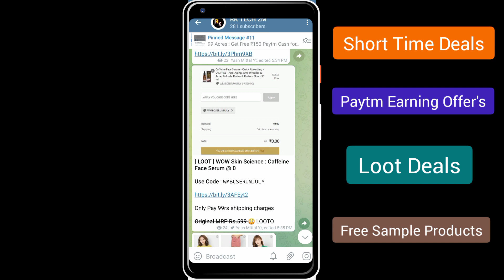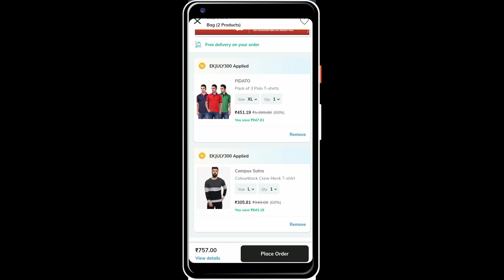Ajio flat 300 off @AJIOLife coupon code today Ajio offers today The Ajiomania sale Ajio review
Ajio flat 300 off @AJIO Life  coupon code today Ajio offers today The Ajiomania sale Ajio review

Ajio Fashion: Flat Rs 300 Off On Orders over Rs 999 | Code: EKJULY300

Flat Rs 450 Off Code on Orders over Rs 1349 on Shirts | Code: CKSHIRT

Free Shipping on Orders over Rs 499 | Code: CKFREESHIP (New User)

In this video  I have explained how you can
buy cheap Apparel, footwear, Accessories, etc... products from Ajio and how you can Get coupon codes and promo codes for getting Flat ₹300 discount on all products with free shipping.

Miss chatur
Top picks
Easy Coupon deal
Unboxing Zindagi
Cashkaro
My coupon wallet
KOOL tech
Coupon moto
Roy4amit
Digital time with p
Tricky man
Rajveer rupam